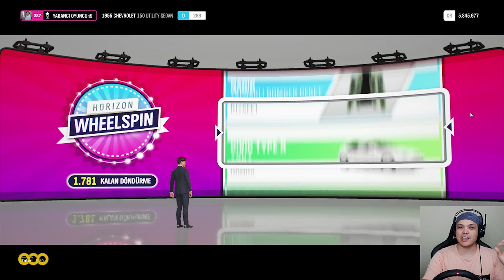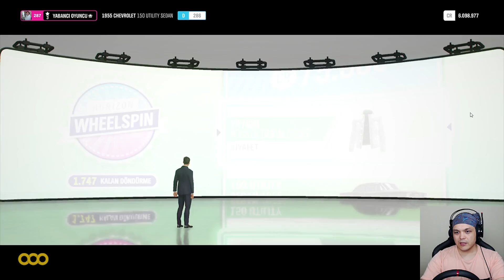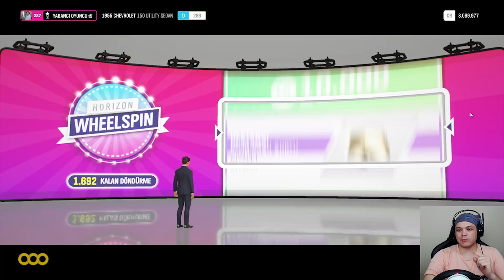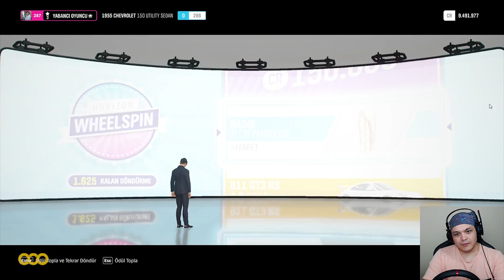KUMAARRRR // Forza Horizon 4